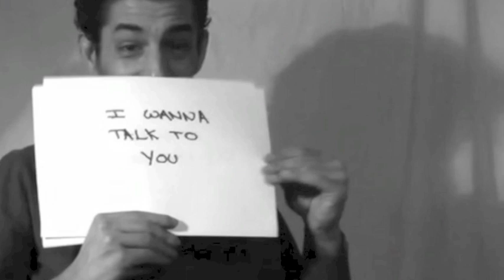Night on the Rooftop